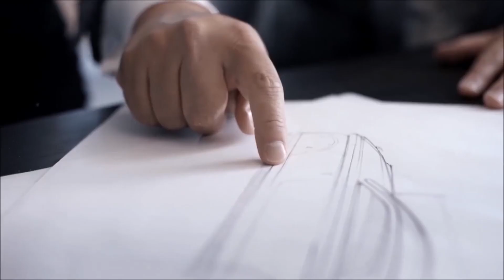صدى البلد | اسعار السيارة بروتون جين 2 موديل 2006 فى سوق السيارات المستعملة